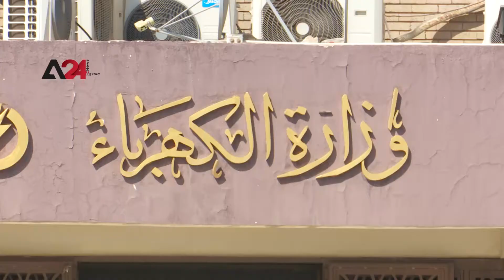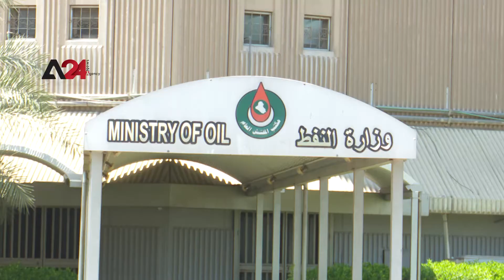العراق - الاتفاق على تصدير النفط الخام إلى الأردن وتوقيع اتفاقية الربط الكهربائي بين البلدين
اختتمت وزير الطاقة والثروات المعدنية، هالة زواتي، زيارتها إلى بغداد، الخميس، بعد توقيع الجانب الأردني والعراقي محضر اتفاقية الربط الكهربائي بين البلدين، التي ركز عليها اجتماع القمة الثلاثية في حزيران الماضي، وسيدخل المشروع حيز التنفيذ في شهر آب المقبل و تشمل المرحلة الأولى للربط المنطقة الغربية بواقع مئة وخمسين ميكا واط  ومدة  عمل سنة تقريباً إلى حين  وصول التجهيز إلى الف ميكا واط، ووصفت "الزواتي" زيارتها بالمميزة ولقائها بوزير النفط العراقي عامر جبار، وأسفرت المباحثات إلى استمرار العراق تجهيز النفط الخام للأردن بواقع عشرة الاف برميل قابل للزيادة خلال الفترة المقبلة، إضافة إلى  مناقشة مشروع الخط الناقل بين البصرة والعقبة الجنوبي.

Iraq – Agreement on the Export of Crude Oil to Jordan and the two countries are Signing the Electrical Connection Agreement

 The Minister of Energy and Mineral Resources, Hala Zawati, concluded her visit to Baghdad, Thursday, after the Jordanian and Iraqi sides signed the electrical connection agreement between the two countries, which was focused on in the summit meeting last June.  Al-Zawati described her visit as special because of her meeting with Iraqi Oil Minister Amer Jabbar.  The talks resulted in the fact that Iraq must continue to supply crude oil to Jordan with a quantity of up to ten thousand barrels, this quantity may face an increase during the coming period, in addition to discussing the project of the conveyor line between Basra and Aqaba South.